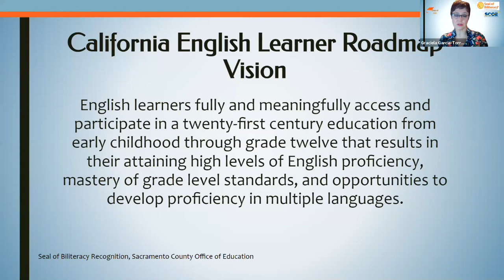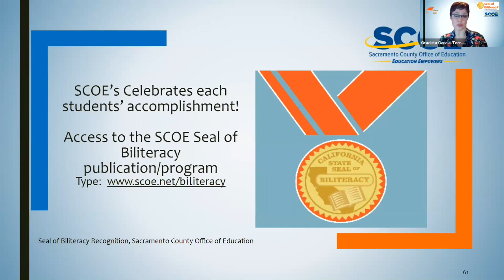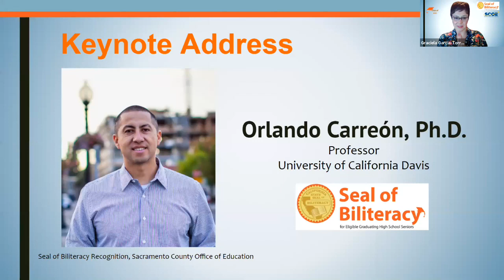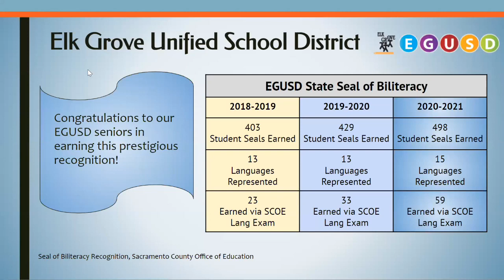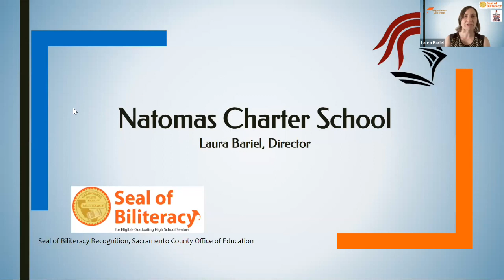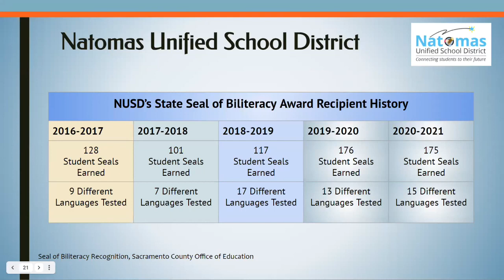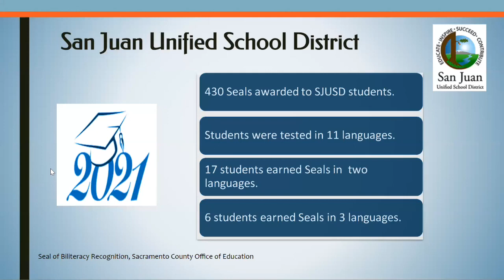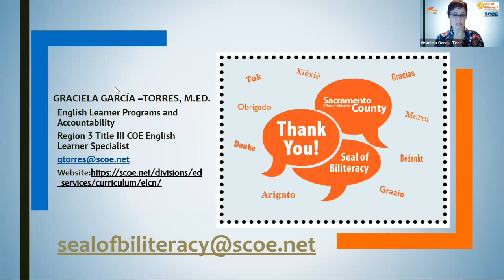Thousands of Local Students Earn Biliteracy Awards in 2021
More than 2,388 students countywide earned the State Seal of Biliteracy for the 2020–21 school year. The Sacramento County Office of Education (SCOE) recognized recipients in this online ceremony.